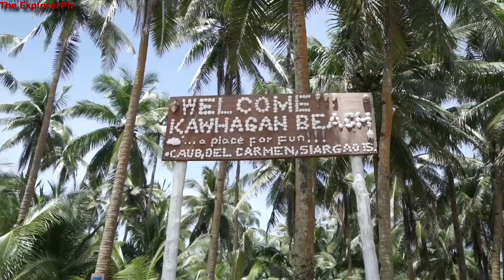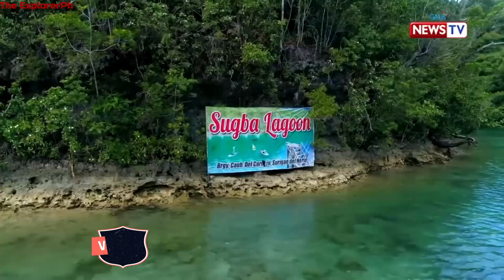The Growing Popularity of Sugba Lagoon a Place to Travel | Sugba Lagoon Siargao, Philippines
Sugba Lagoon is one of the most popular things to do on Siargao. It’s a short day trip from General Luna, Siargao to a spectacular lagoon surrounded by epic mountains. The day trip costs around 1500 pesos (30 USD) per person or more if you book it in the tourist are of General Luna. However, we managed to find a way to get to Sugba Lagoon for 300 pesos (5 USD) per person.

Sugba Lagoon is one of Siargao’s top rated destinations. Almost completely enclosed in a small island off of Siargao, the water in the lagoon is this outrageous blue-green. From the air, Sugba Lagoon resembles a strange maze of vibrant water separated by small islands and domed mountains.

A day trip to Sugba Lagoon is one of the many epic adventures that you can take during your trip to Siargao Island in the Philippines.There’s something special about this surf-loving, palm tree covered island that we can’t quite put our finger on, but places like Sugba Lagoon are what make it incredible.

Our channel is about Exploration. We cover lots of cool stuff such as Places, Animal and Etc.